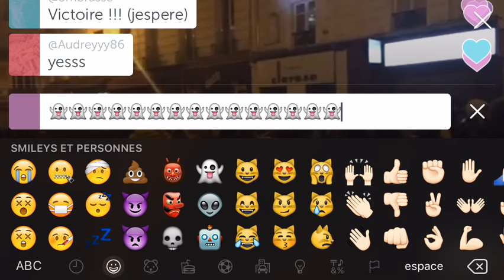Nuit Debout - liberation baptiste #44 Mars - Part 1 - Periscope